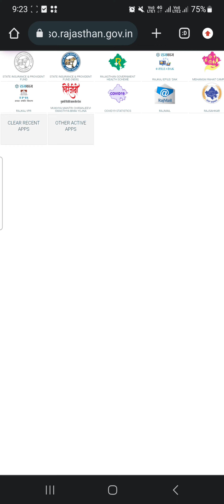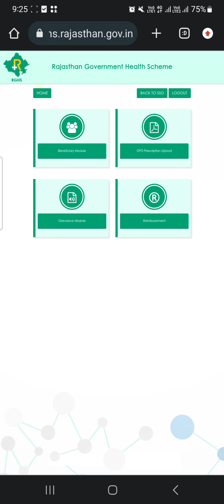RGHS CARD कैसे डाउनलोड करें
Rajasthan government health scheme